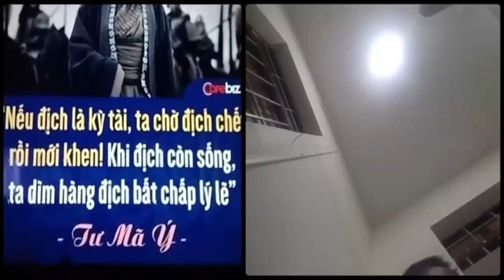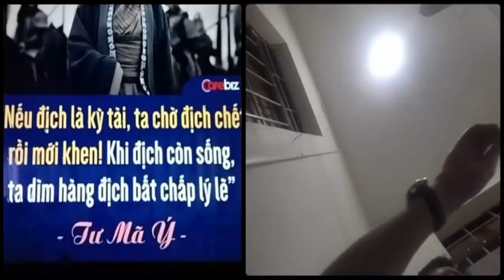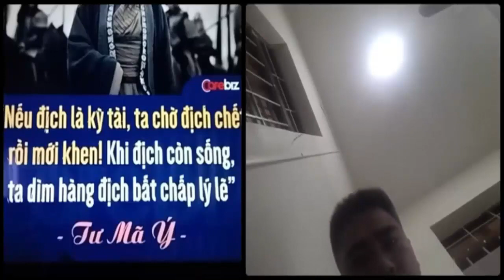Dù theo đạo nào hay không theo đạo, cũng phải tôn trọng luật pháp Việt Nam